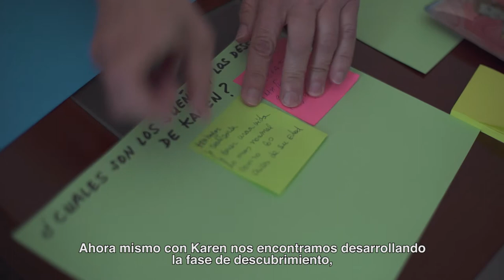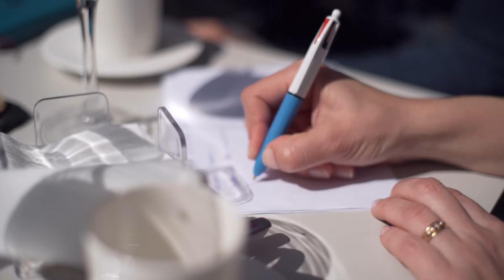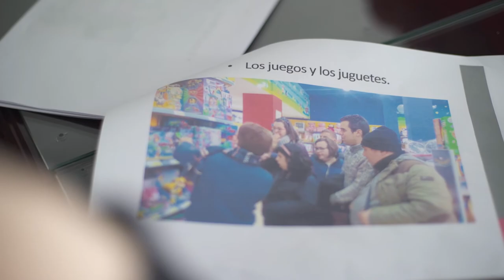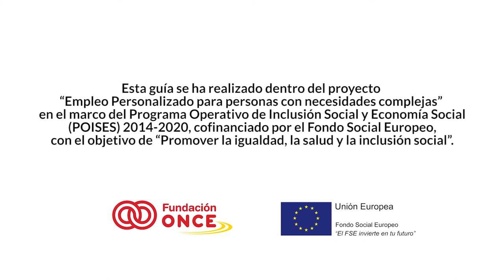Empleo personalizado. La historia de Karen, Carlos y Esperanza | Plena inclusión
Video realizado sobre la metodología de Empleo Personalizado, realizado por Plena inclusión con el apoyo de Fundación ONCE, a través del programa europeo POISES. Vemos a 3 personas en diferentes fases del empleo personalizado.